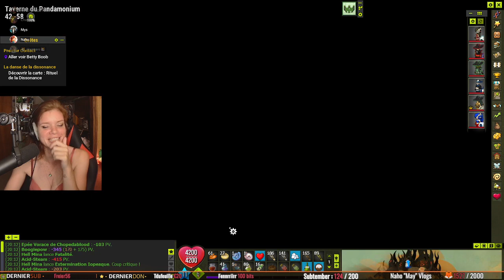Le nouveau panda 🐼 I Dofus Eternel Conflit (04)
Mon Setup :
Table Mixage